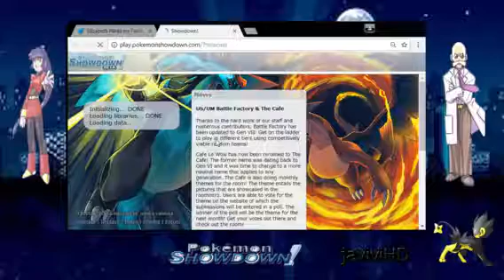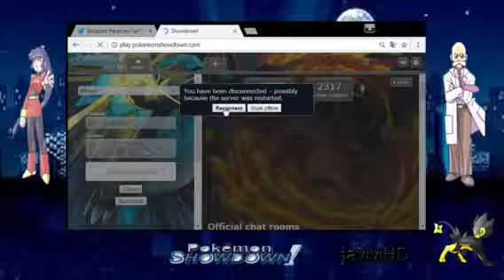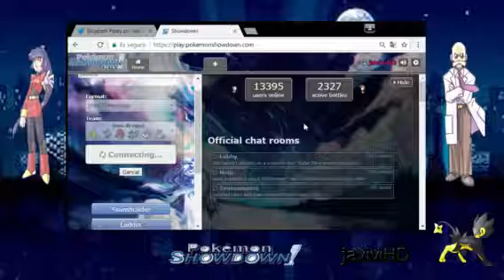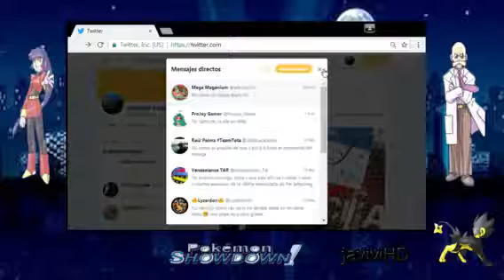dejo de jugar pokemon showdown x 1 tiempo ya no puedo mas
la sala en español ya no me quiere quiere que me vaya y le cumplo mi palabra ya que no me de consejos

lara chan canal de totality l canal usienbh canal de pokeafriquita correros electronicos gmail twitter donde les informo cuando voy a transmitir @Hernande3R mi discord